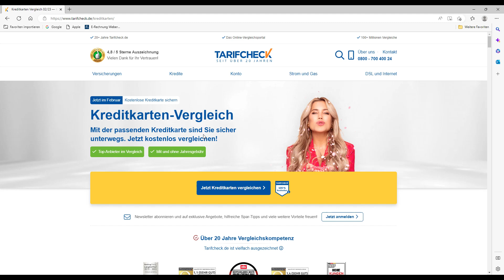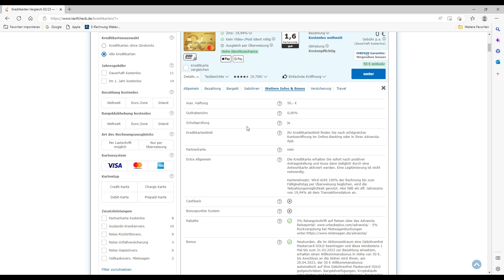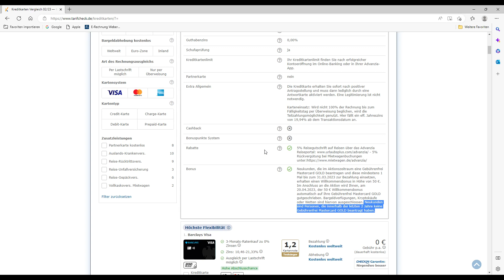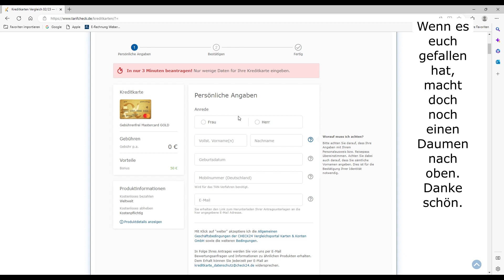Mastercard GOLD mit 50, € Bonus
Link für die Mastercard:
INFO zum Bonus:
Neukunden, die im Aktionszeitraum eine Gebührenfrei Mastercard GOLD beantragen und diese mindestens 1 Mal bis zum 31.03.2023 zur Bezahlung einsetzen, erhalten einen Willkommensbonus in Höhe von 50 €. Im Anschluss an die Aktion wird Ihnen, am 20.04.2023, der 50 € Willkommensbonus automatisch auf Ihre Gebührenfrei Mastercard GOLD gutgeschrieben. Bargeldverfügungen, Kryptokäufe oder Wetten sind hiervon ausgeschlossen. Neukunden sind Personen, die innerhalb der letzten 2 Jahre keine Gebührenfrei Mastercard GOLD beantragt haben.

Als Diensteanbieter sind wir gemäß § 7 Abs.1 TMG für eigene Inhalte auf diesen Seiten nach den allgemeinen Gesetzen verantwortlich. Nach §§ 8 bis 10 TMG sind wir als Diensteanbieter jedoch nicht verpflichtet, übermittelte oder gespeicherte fremde Informationen zu überwachen oder nach Umständen zu forschen, die auf eine rechtswidrige Tätigkeit hinweisen.

Verpflichtungen zur Entfernung oder Sperrung der Nutzung von Informationen nach den allgemeinen Gesetzen bleiben hiervon unberührt. Eine diesbezügliche Haftung ist jedoch erst ab dem Zeitpunkt der Kenntnis einer konkreten Rechtsverletzung möglich. Bei Bekanntwerden von entsprechenden Rechtsverletzungen werden wir diese Inhalte umgehend entfernen.

Unser Angebot enthält Links zu externen Webseiten Dritter, auf deren Inhalte wir keinen Einfluss haben. Deshalb können wir für diese fremden Inhalte auch keine Gewähr übernehmen. Für die Inhalte der verlinkten Seiten ist stets der jeweilige Anbieter oder Betreiber der Seiten verantwortlich. Die verlinkten Seiten wurden zum Zeitpunkt der Verlinkung auf mögliche Rechtsverstöße überprüft. Rechtswidrige Inhalte waren zum Zeitpunkt der Verlinkung nicht erkennbar.

Eine permanente inhaltliche Kontrolle der verlinkten Seiten ist jedoch ohne konkrete Anhaltspunkte einer Rechtsverletzung nicht zumutbar. Bei Bekanntwerden von Rechtsverletzungen werden wir derartige Links umgehend entfernen.

Urheberrecht
Die durch die Seitenbetreiber erstellten Inhalte und Werke auf diesen Seiten unterliegen dem deutschen Urheberrecht. Die Vervielfältigung, Bearbeitung, Verbreitung und jede Art der Verwertung außerhalb der Grenzen des Urheberrechtes bedürfen der schriftlichen Zustimmung des jeweiligen Autors bzw. Erstellers. Downloads und Kopien dieser Seite sind nur für den privaten, nicht kommerziellen Gebrauch gestattet.

Soweit die Inhalte auf dieser Seite nicht vom Betreiber erstellt wurden, werden die Urheberrechte Dritter beachtet. Insbesondere werden Inhalte Dritter als solche gekennzeichnet. Sollten Sie trotzdem auf eine Urheberrechtsverletzung aufmerksam werden, bitten wir um einen entsprechenden Hinweis. Bei Bekanntwerden von Rechtsverletzungen werden wir derartige Inhalte umgehend entfernen.